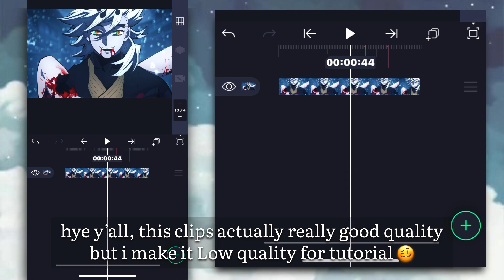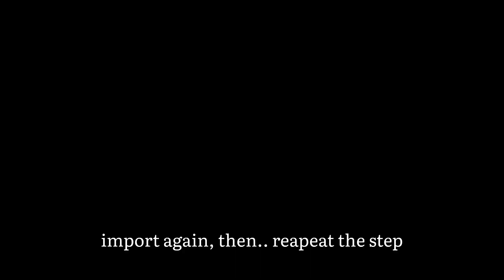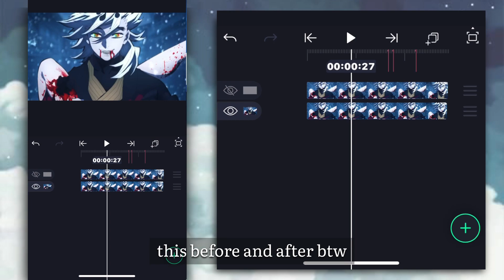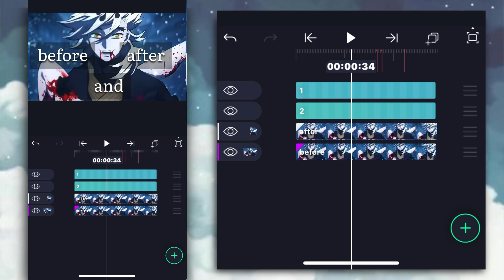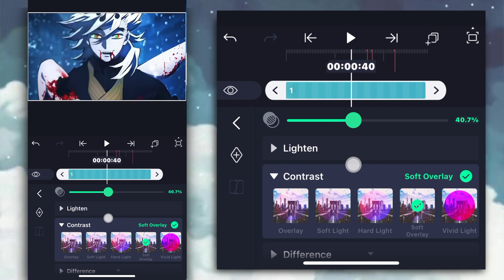Upscale Video Quality | in Mobile | ANDROID & iOS | TUTORIAL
𝘛𝘩𝘢𝘯𝘬’𝘴 𝘠𝘰𝘶 𝘴𝘰 𝘮𝘶𝘤𝘩 𝘧𝘰𝘳 𝘴𝘶𝘱𝘱𝘰𝘳𝘵  💙

𝘼𝙪𝙙𝙞𝙤 𝙪𝙨𝙚
- Why Don't We - 8 Letters (Alphasvara Lo-Fi Remix)
- Super Idol 的笑容都没你的甜 lofi by heiakim

• 𝗔𝗽𝗽 𝘂𝘀𝗲
𝗠𝗲𝗶𝘁𝘂

•  ᴴᴼᴾᴱ ʸᴼᵁ ᴳᵁʸ⳽ ᴱᴺᴶᴼʸ ૮₍ ˃ ⤙ ˂ ₎ა

I don’t own any of the audio in this video